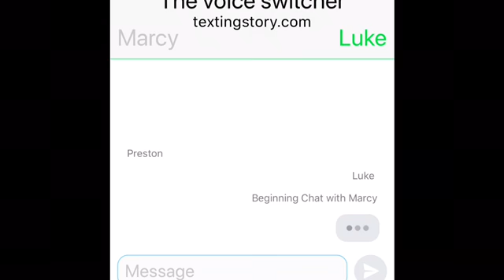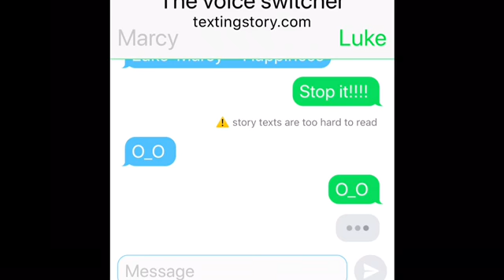Chat Tales: The Communication Situation